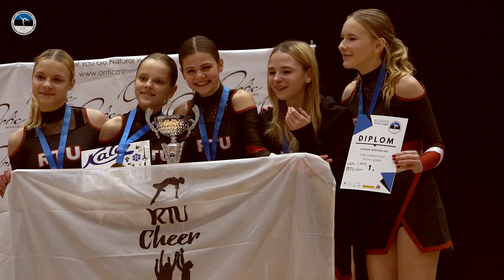Ladies in Black - RTU CHEER (LAT) 🏆🥇💖 CHEERLEADING | L2 OPEN TEAM | ESTONIAN CHEER OPEN 2023 🔥🔥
Estonian Cheer Open 2023 | CHEERLEADING | L2 OPEN TEAM | Ladies in Black - RTU CHEER (LAT) -  Saku, Estonia - December 9, 2023.

Videographer - Aavo Kaur
AMB DANCE PRODUCTION ©

Mõnusat nautimist! :)